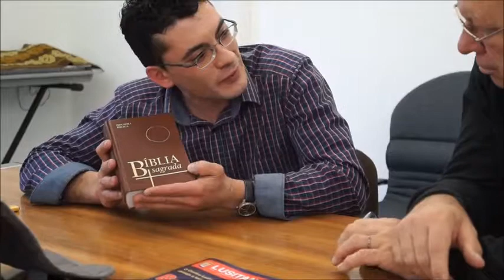Padre Walfrido 2 acolhe repórter X na Missão católica portuguesa de Zurique 2 cultura geral...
Padre Walfrido 2 acolhe repórter X na Missão católica portuguesa de Zurique 2

"BIOGRAFIA"

"Quelhas"